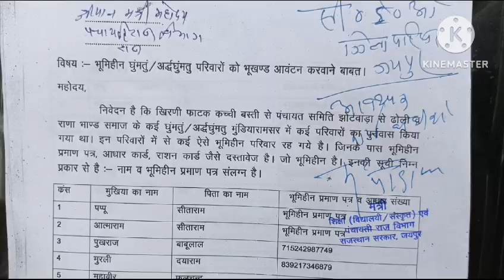सर्व भांड समाज